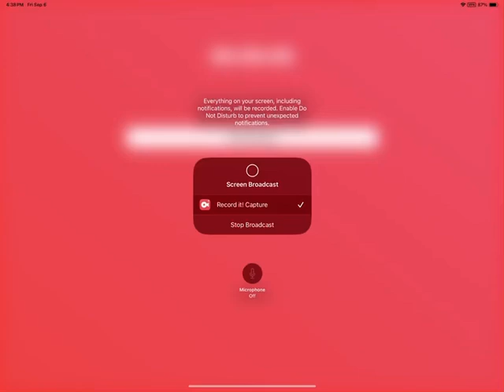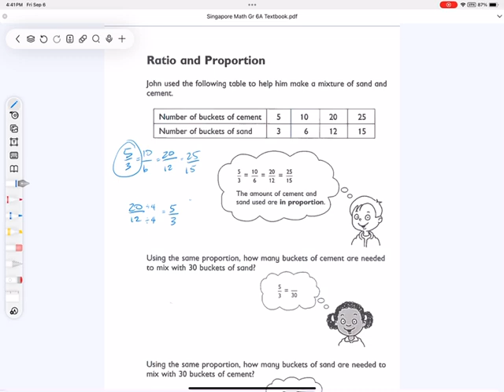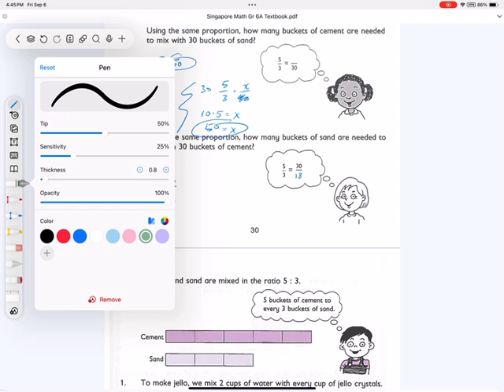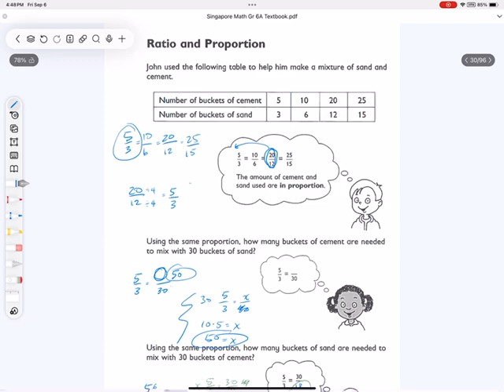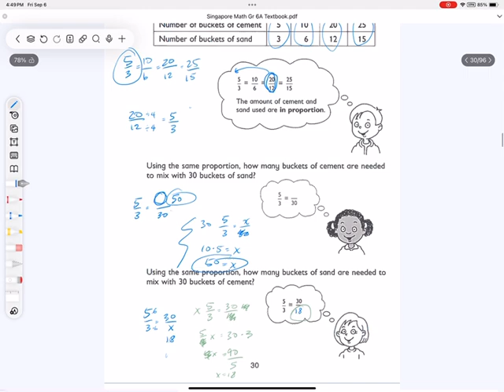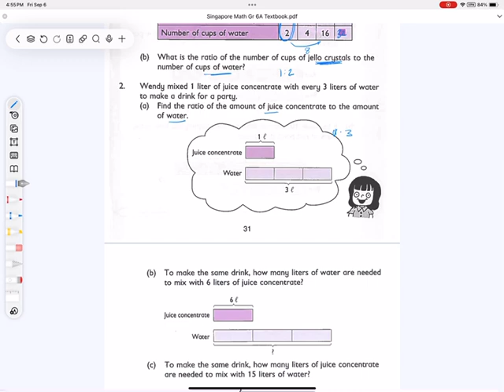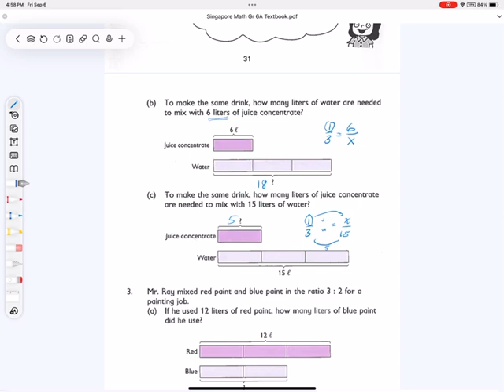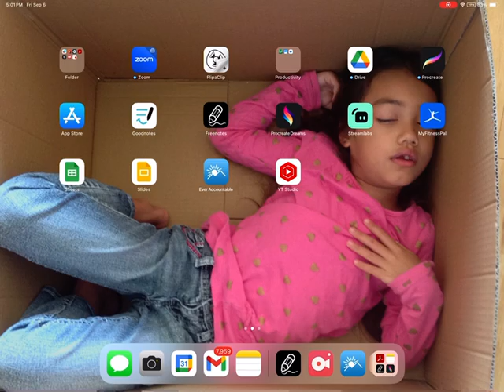Singapore Math 6A Textbook page 30-32